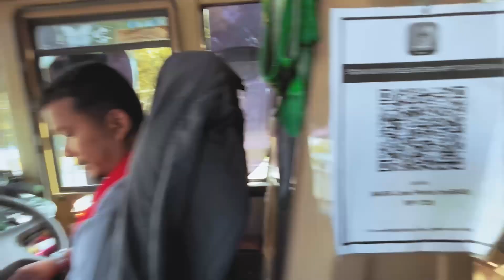First Time Try buat Street Videography INI JADINYA😂- Alor Setar